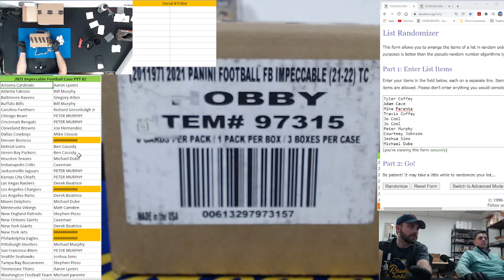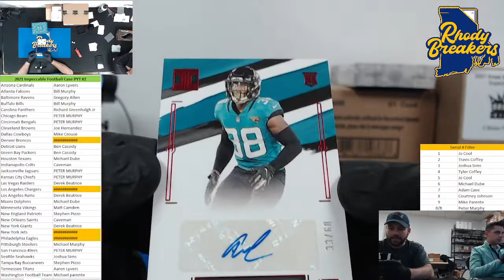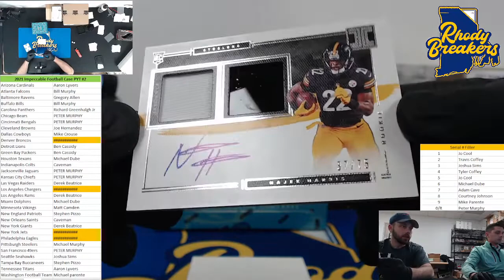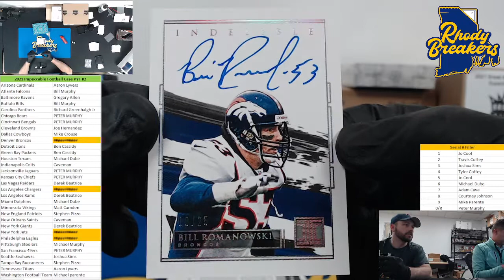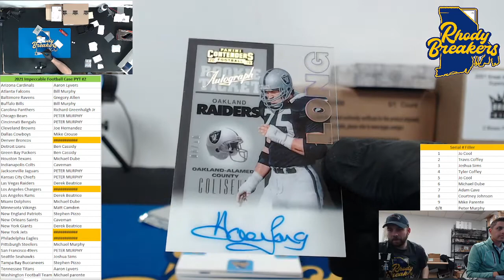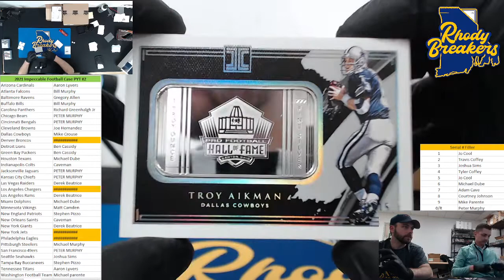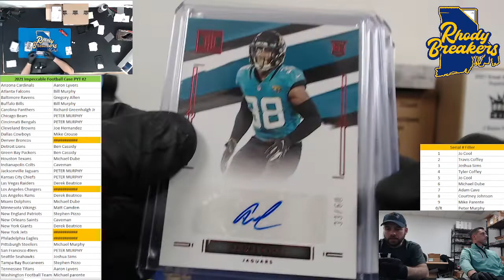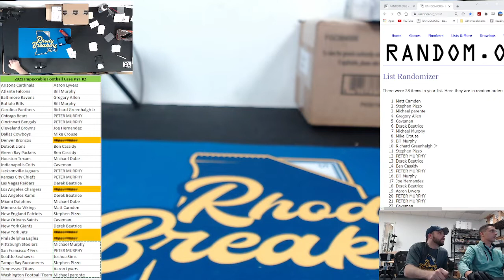2021 Impeccable NFL 3 Box Case PYT #2